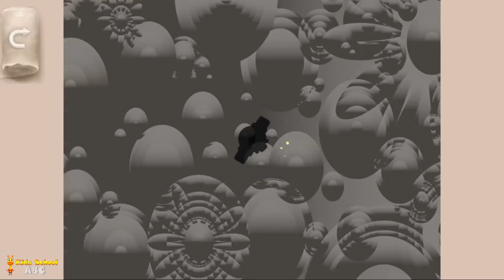Watch and Clock Puzzle for Kids - Educational and Fun - Shapes Matching Game for Preschool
Shape Puzzle - Matching Shapes by Online Ocigrup SL.

Game Description:

Animals Puzzle Games is a creative, educational and fun APP. A shapes matching game for preschool children to encourage hand-eye and fine motor development.